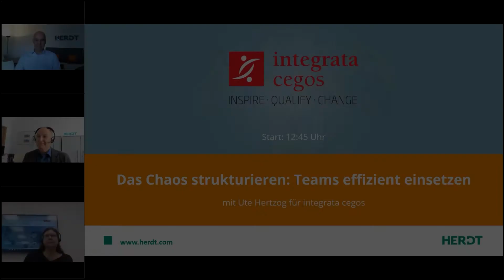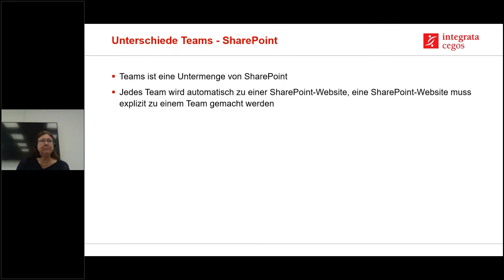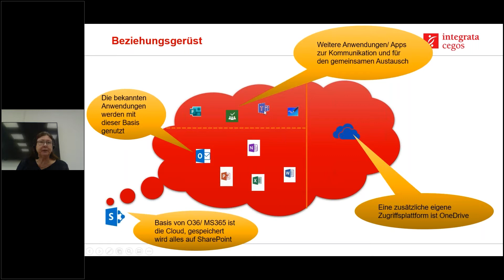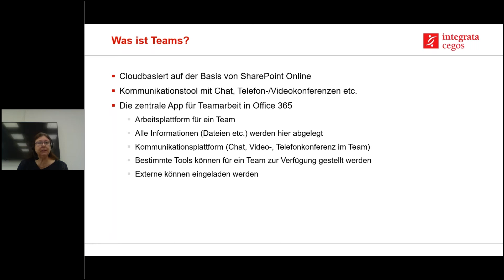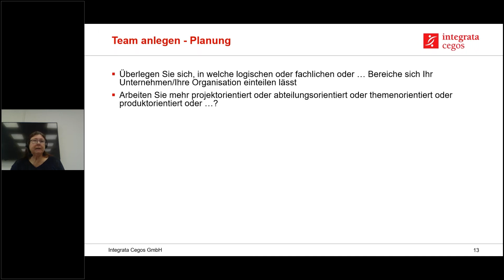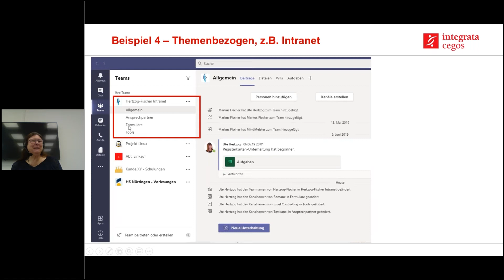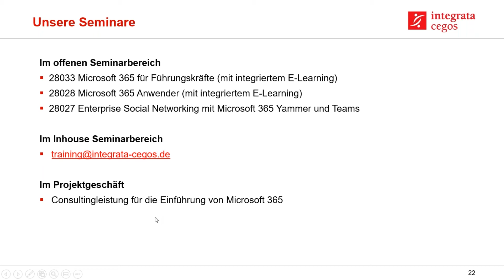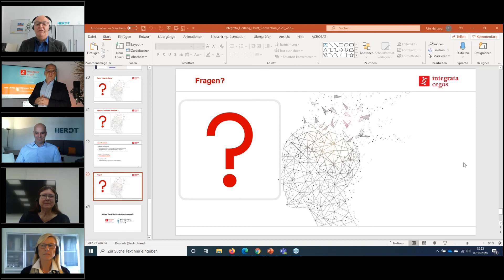Das Chaos strukturieren: Teams effizient einsetzen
Die Präsentation mit Ute Hertzog für Integrata Cegos auf der HERDT Microsoft 365 Convention II